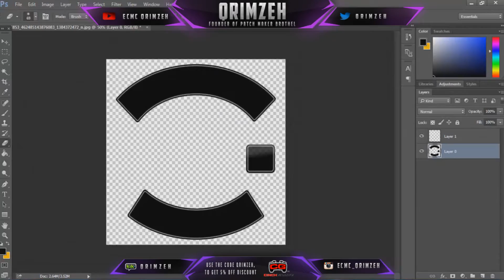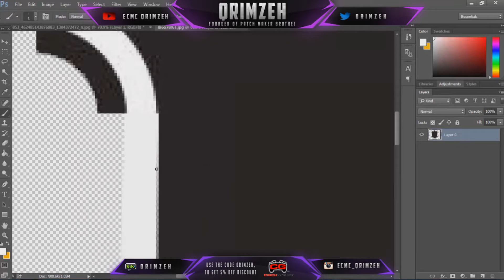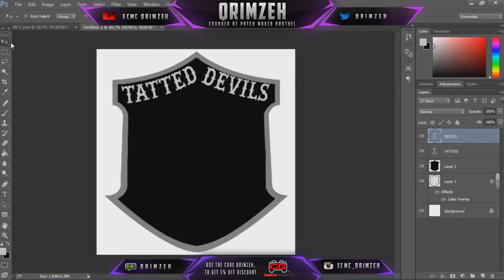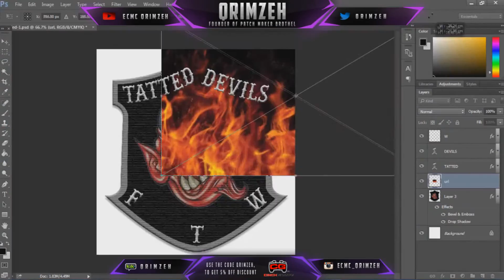Tatted Devils FTW MC GTA V Patch Speedart #53 | By Qrimzeh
Read Description!

Cheers :P

Hope you guys Enjoyed it! - Qrimzeh
Song: Clean Bandit - Rockabye ft. Sean Paul & Anne-Marie (SHAKED Remix)

This video is for personal use and is non-profit, and in no way
would replace the original, or affect the market. The video is
trans-formative and displays the content in a different way than
copyright law.